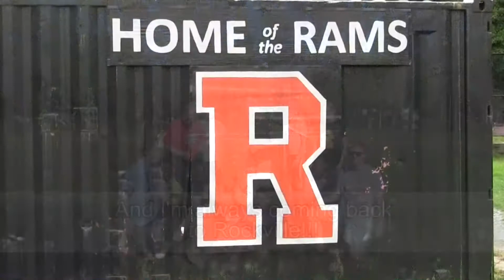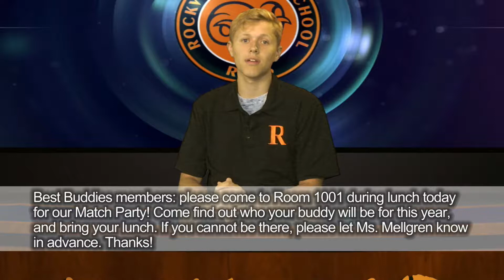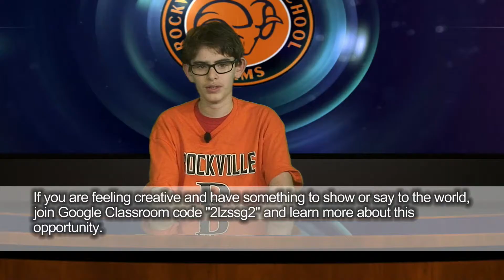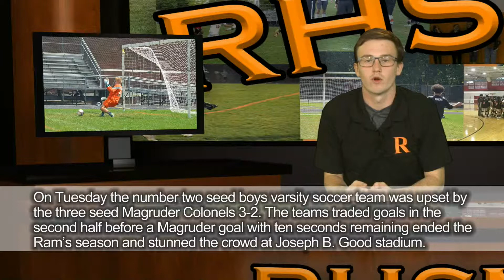Wake Up Rockville Show 11/02/17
Rockville Morning Show/ Announcements November 2nd, 2017